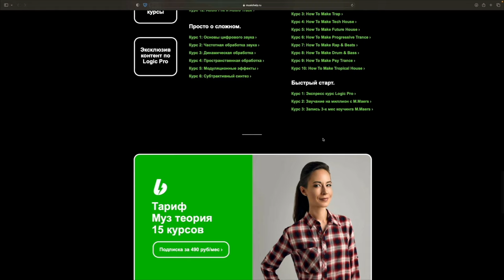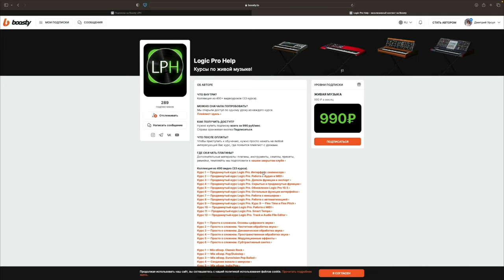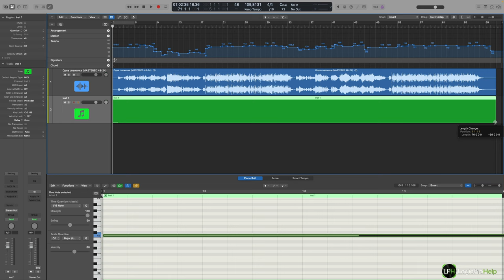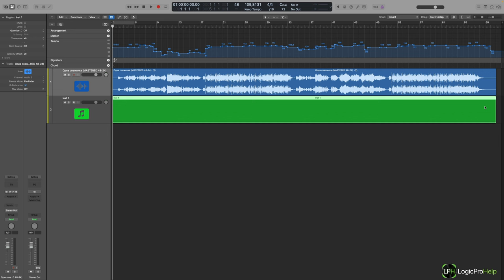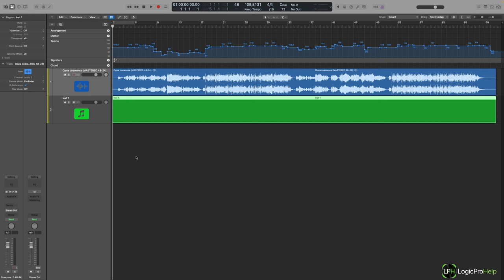Как экспортировать темп в Logic Pro [Logic Pro Help]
Как экспортировать темп в Logic Pro